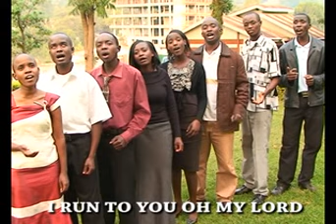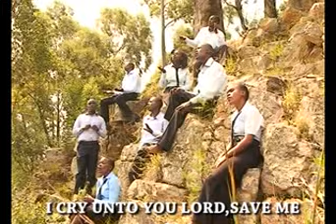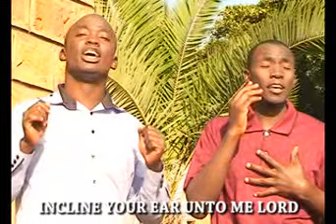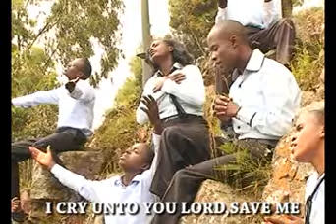Heaven targeter singers - Nimekukimbilia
Master The Tempest Is Raging.